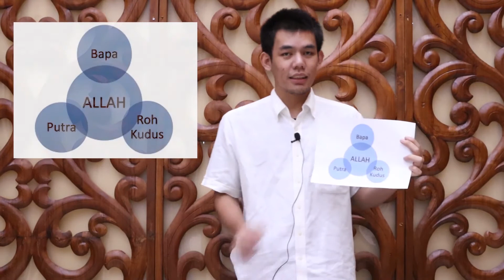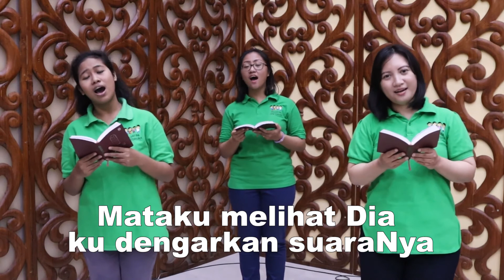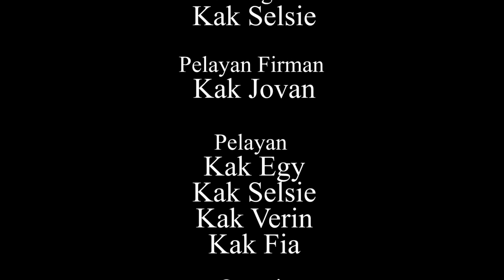IHMPA 7 JUNI 2020 ANAK KECIL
Selamat siang adik-adik, yuk mari persiapkan diri untuk beribadah bersama.
Selamat beribadah adik-adik😊